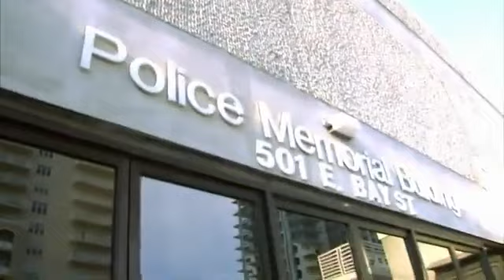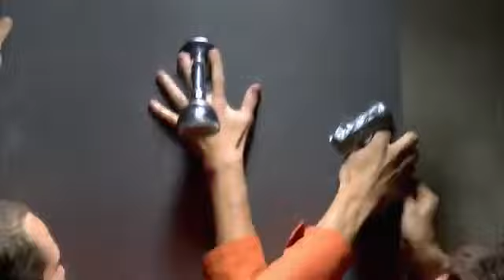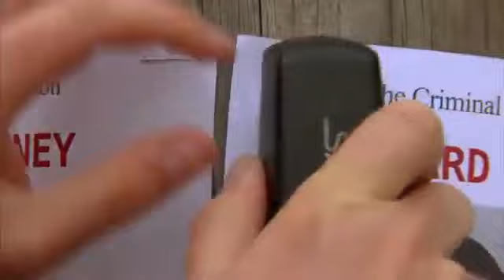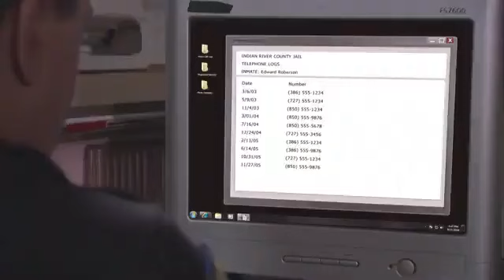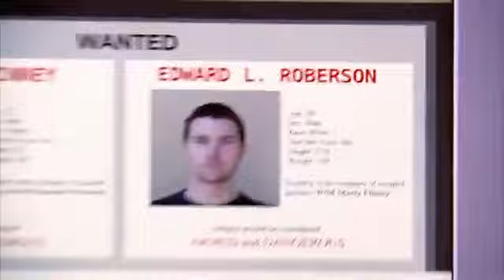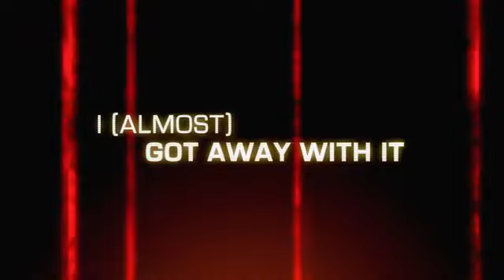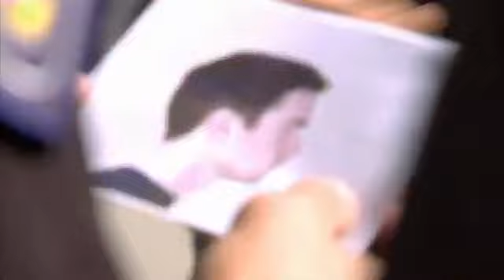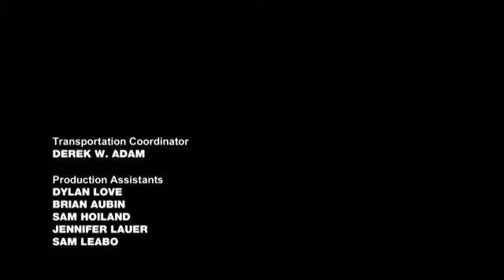Tam Paçayı Kurtarıyordum Ki